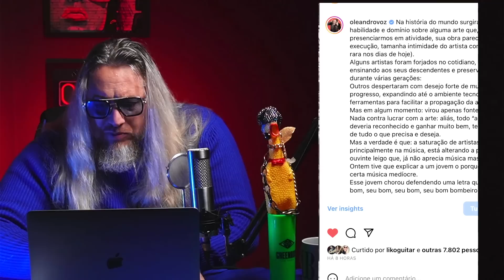TALENTOS NO MEU FEED by LEANDRO VOZ